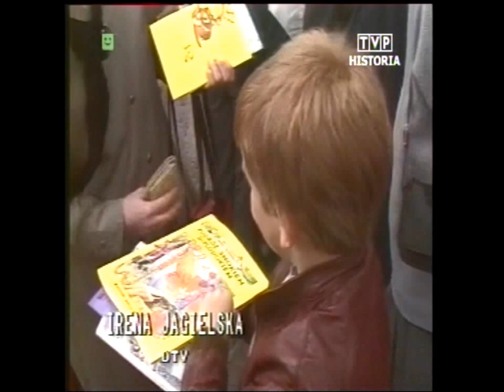PRL 1987 Kiermasze, festyny i folklor. Wiosna na działkach.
Dziennik TV z 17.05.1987 roku. Zapraszam na Facebook TVPolandAntenba